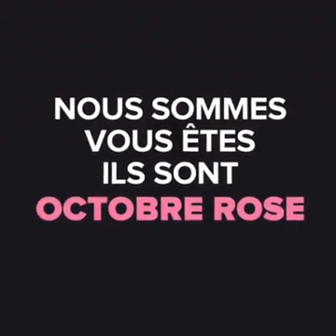L'Octobre Rose par Sassi Boultif